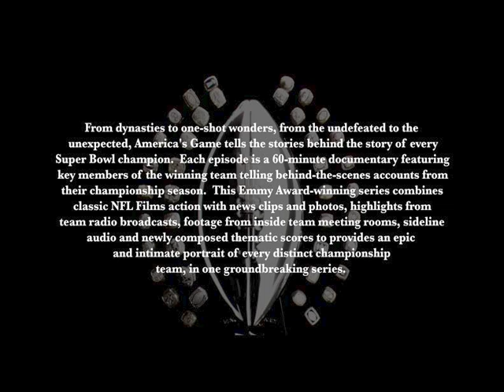Something In The Air · Tom Hedden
America's Game Vol. 2 (Music From The NFL Films Series)
Writer: Tom Hedden